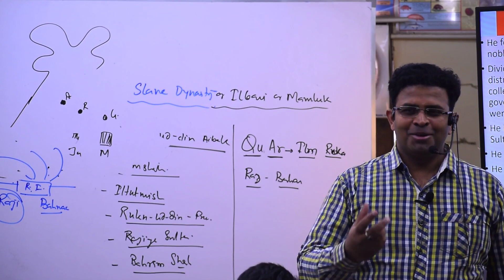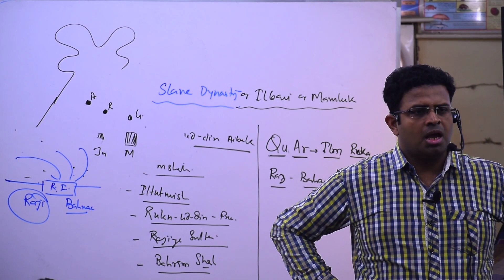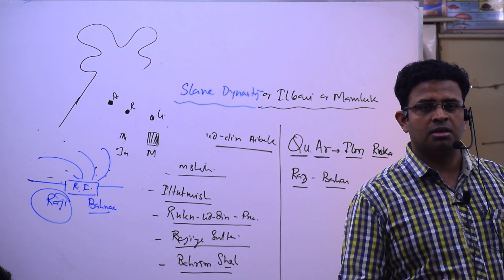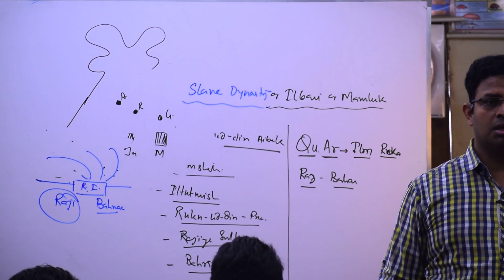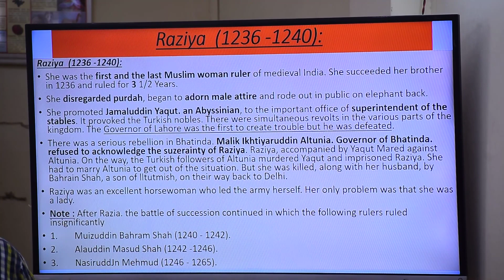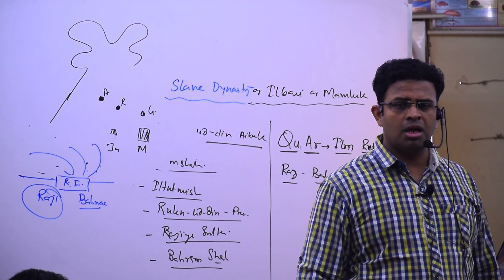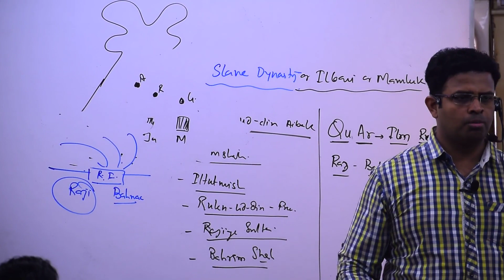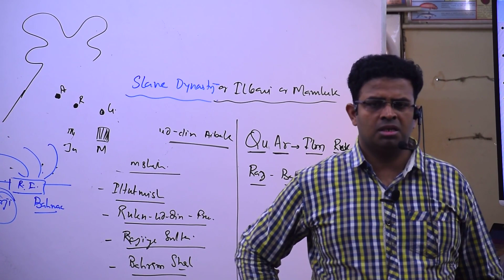Medieval History Pre Lec 7